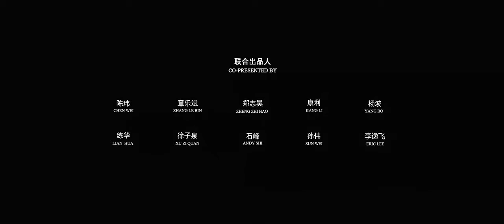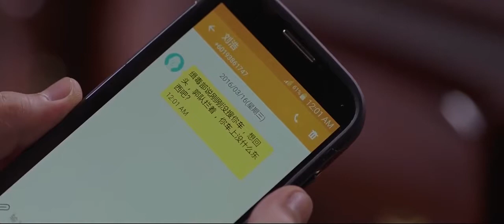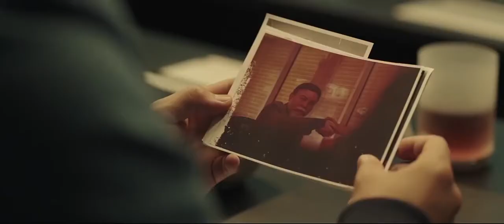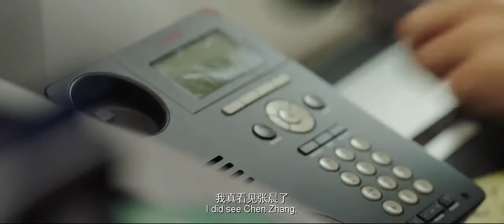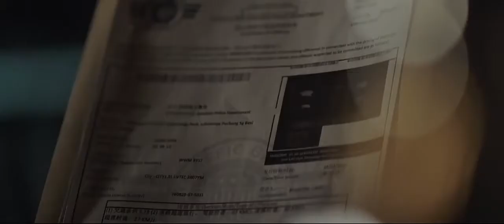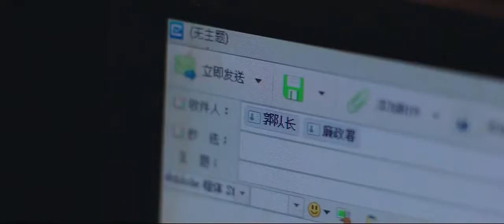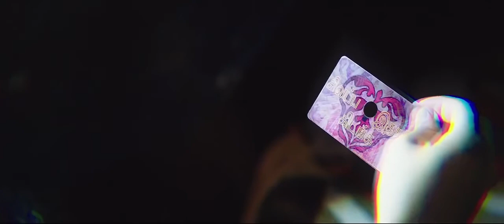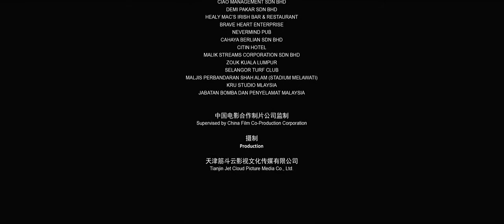Best Chinese Action Movies 2018 Full Movie English Subtitles New Martial Arts Movie 2018 HD 720p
Best Chinese Action Movies 2018 English dubbed English Subtitles   New Martial Arts Movie 2018 HD 720p